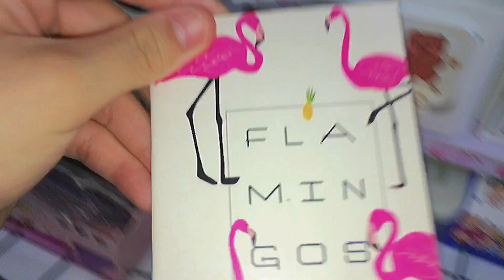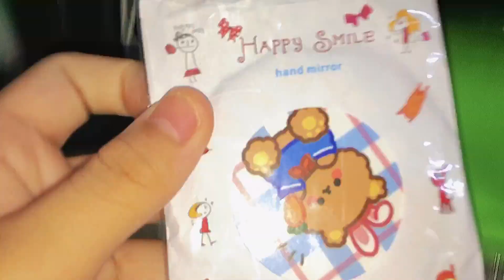Studio Vlog Packings Sticker|Gói hàng xinh xinhh cùng tuiii~from Viet Nam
_   Xin chào mọi người mình là nubbie đâyy
    _ Mình Tên Là Minh Trúc: -2006-
      _Mình Ở Biên Hoà-Đồng Nai nhé🎊
       _Hiện tại tuii có mở 1 shop online stationary nhỏ ở trên shopee và instagarm nè.Mong mọi người ủng hộ cho shop nhỏ của tuii nhé🎁❤️
            🎈  Shopee: tiemcuabie.vn
              🎈Instagarm:tiem_cua_bie